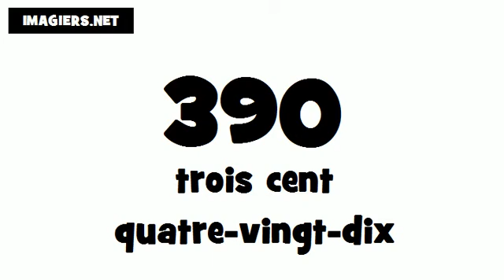Como se pronuncia Francês # 390